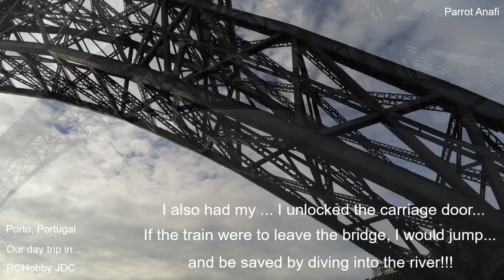Porto Portugal Drone (Ponte Dona Maria Pia) - Our One Day Trip Vlog in Portugal - Parrot Anafi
OneDayTripVlogJ2RC - Our One Day Trip Vlog in... Maria Pia Bridge, Porto, Portugal. Recorded images along the streets and avenues of the city of Porto, a place of unique history... Portugal! Let's go forward! Regards

Porto Portugal Drone (Ponte Dona Maria Pia) - Our One Day Trip Vlog in Portugal - Parrot Anafi - Portugal 2019 - P0290029

The Maria Pia Bridge (in Portuguese Ponte de D. Maria Pia, commonly known as Ponte de Dona Maria Pia) is a railway bridge built in 1877, and attributed to Gustave Eiffel, situated over the Portuguese northern municipalities of Porto and Vila Nova de Gaia. Part of the Linha Norte system of the national railway, the wrought iron, double-hinged, crescent arch spans 353 m (1,158 ft), 60 m (200 ft) over the Douro River. At the time of its construction, it was the longest single-arch span in the world; today, it is no longer used for rail transport and was replaced by a modern structure in 1991. It is often confused with the D. Luís Bridge, which was built nine years later and is located 1 kilometre (0.62 mi) to the west, but resembles the structure, albeit with two decks.

Porto is the second-largest city in Portugal after Lisbon and one of the major urban areas of the Iberian Peninsula.

Located along the Douro river estuary in Northern Portugal, Porto is one of the oldest European centres, and its historical core was proclaimed a World Heritage Site by UNESCO in 1996.

The western part of its urban area extends to the coastline of the Atlantic Ocean. Its settlement dates back many centuries, when it was an outpost of the Roman Empire. Its combined Celtic-Latin name, Portus Cale, has been referred to as the origin of the name "Portugal", based on transliteration and oral evolution from Latin.

In Portuguese, the name of the city is spelled with a definite article o Porto; Consequently, its English name evolved from a misinterpretation of the oral pronunciation and referred to as Oporto in modern literature and by many speakers.

One of Portugal's internationally famous exports, port wine, is named after Porto, since the metropolitan area, and in particular the cellars of Vila Nova de Gaia, were responsible for the packaging, transport, and export of fortified wine.

In 2014 and 2017, Porto was elected The Best European Destination by the Best European Destinations Agency. Porto is on the Portuguese Way path of the Camino de Santiago.

Porto é a segunda cidade e o quarto município mais populoso de Portugal, situada no noroeste do país e capital da Área Metropolitana do Porto (NUTS III e área metropolitana), da região Norte (NUTS II) e do Distrito do Porto.

É a cidade que deu o nome a Portugal – desde muito cedo (c. 200 a.C.), quando se designava de Portus Cale, vindo mais tarde a tornar-se a capital do Condado Portucalense, de onde se formou Portugal.

É ainda uma cidade conhecida mundialmente pelo seu vinho, pelas suas pontes e arquitetura contemporânea e antiga, o seu centro histórico, classificado como Património Mundial pela UNESCO, pela qualidade dos seus restaurantes e pela sua gastronomia, pelas suas principais equipas de futebol, a Universidade do Porto, colocada entre as 200 melhores universidades do Mundo e entre as 100 melhores universidades da Europa, bem como pela qualidade dos seus centros hospitalares.

O Porto, juntamente com os concelhos vizinhos de Vila Nova de Gaia e de Matosinhos, forma a Frente Atlântica do Porto, que constitui o núcleo populacional mais urbanizado da Área Metropolitana, situado no litoral, delimitado, a oeste, pelo Oceano Atlântico, com a influência estrutural do estuário do Rio Douro, que une Gaia ao Porto.

Source: Wikipedia

Apreciem e conheçam as paisagens de Portugal...

JAC 8/03/2019